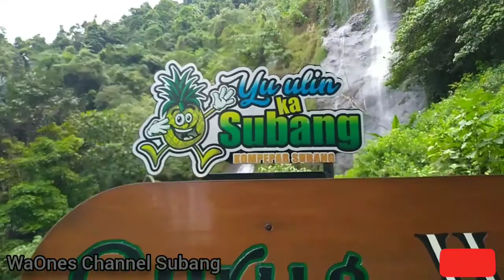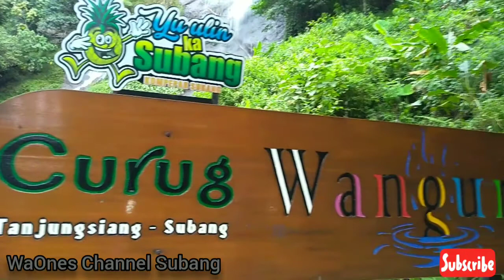Jelajah ke Curug Wangun Desa Buniara Kecamatan Tanjungsiang Subang | 2020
Jelajah ke Curug Wangun Desa Buniara Kecamatan Tanjungsiang Subang

Keberadaan Curug Wangun ada di Kp. Wangun Desa Buniara Kecamatan Tanjungsiang Kabupaten Subang Jawa Barat